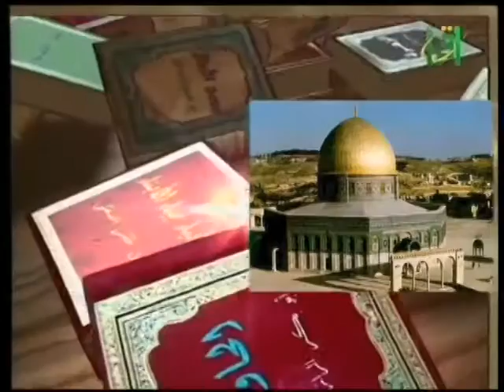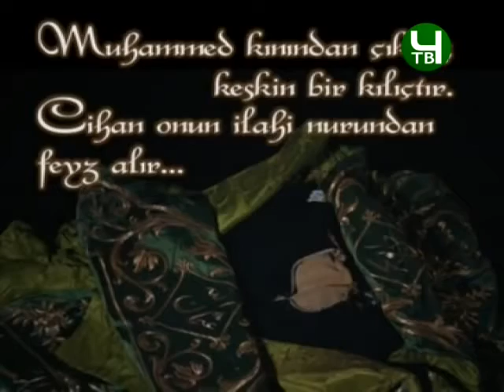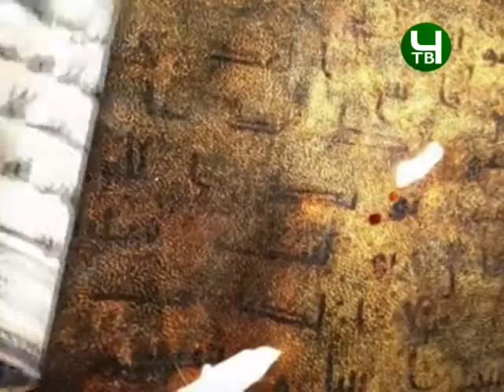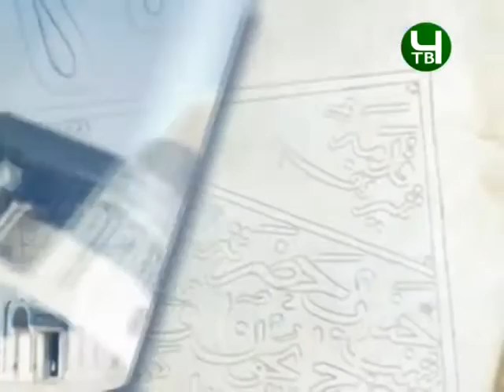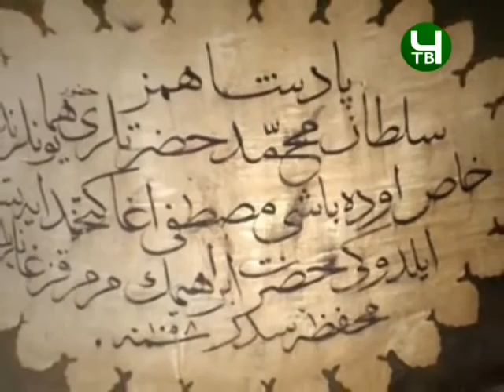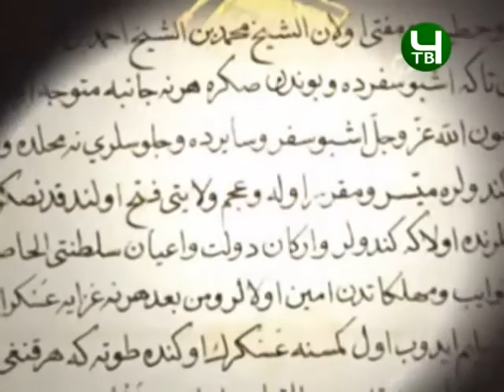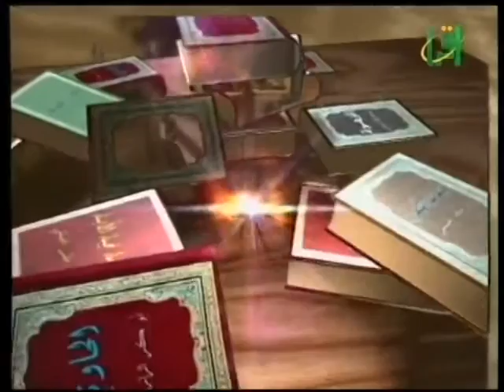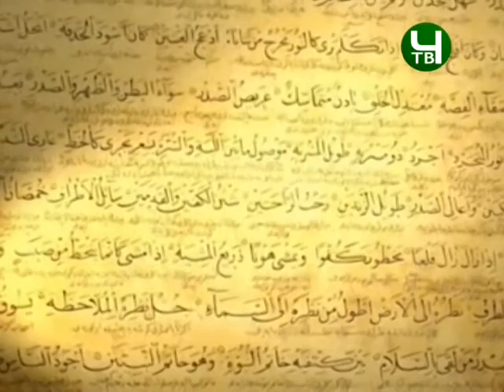Топкапы́ ( Османской империи )